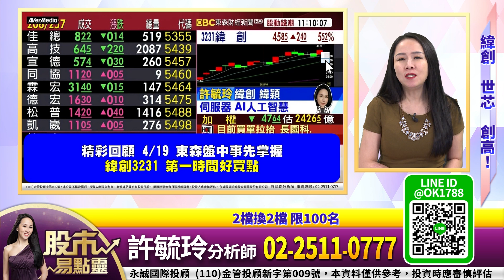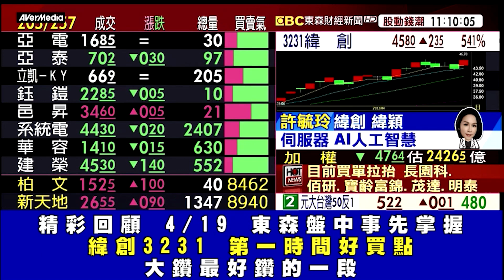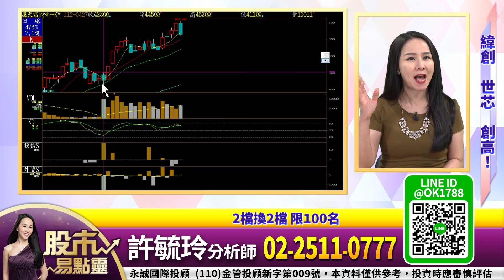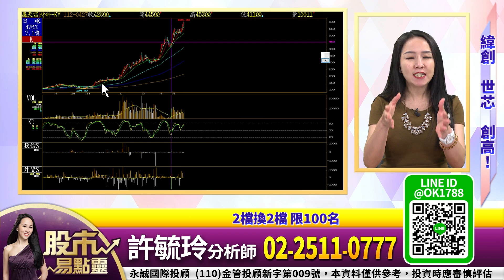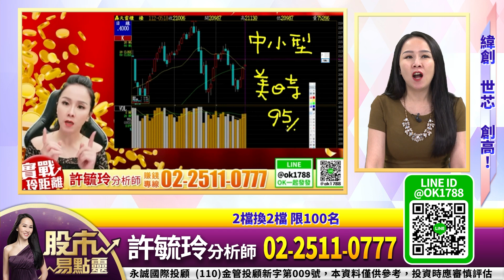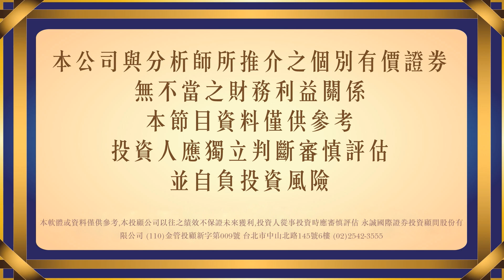緯創世芯果然創高 AI由它接棒｜股市易點靈 許毓玲 分析師｜20230523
緯創世芯果然創高 AI由它接棒